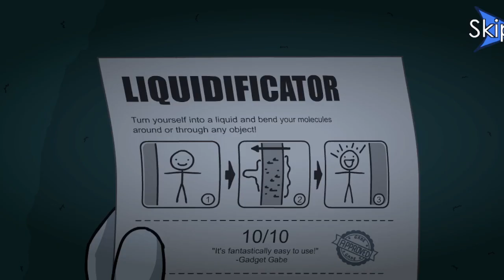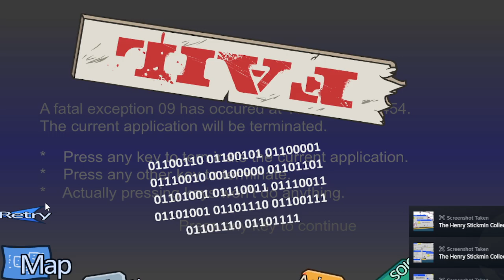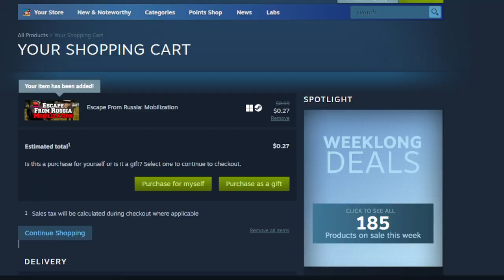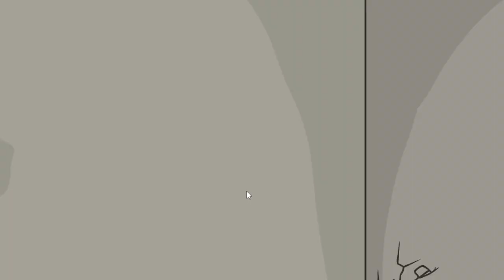HENRY STICKMIN COLLECTION IS SO MUCH FUN!!!!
SUCH A GOOD GAME!!! very fun and quirky I love to see all the fails and replay the levels.
either way this game out on IOS like 10 years ago